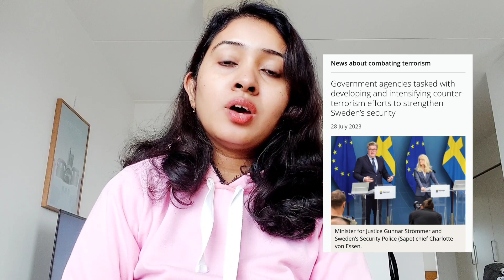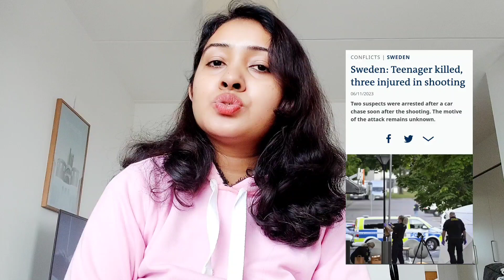সুইডেনের বর্তমান পরিস্থিতিতে কি হতে পারে সন্ত্রাসী হামলা?